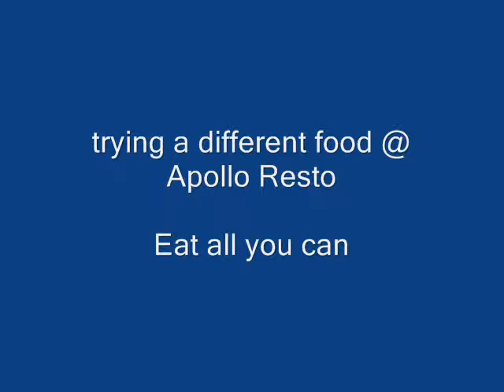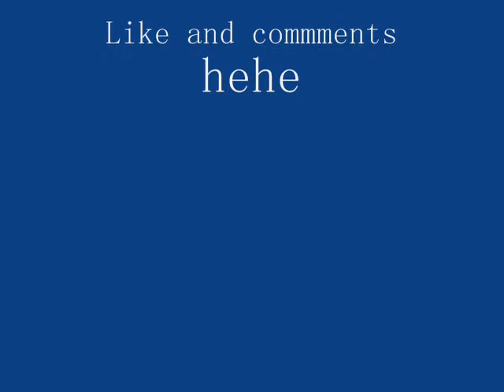trip tpTokyo Fisrt day